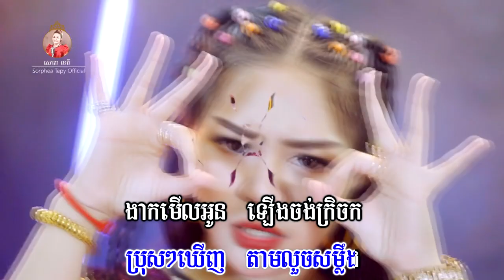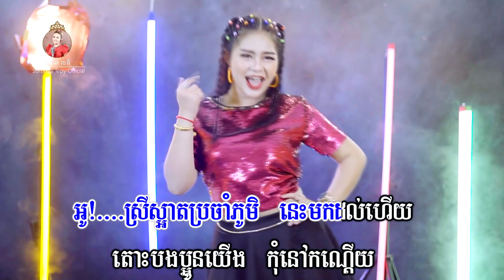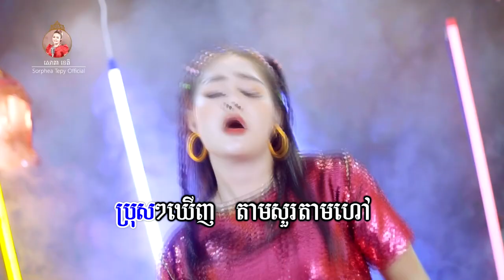ស្រីស្អាតប្រចាំភូមិ _ ភ្លេងសុទ្ធ _ សោភាទេពី